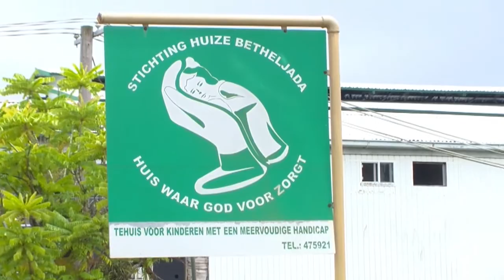21 06 2017 Stichting Betheljada klopt aan bij Ministerie van SOZAVO